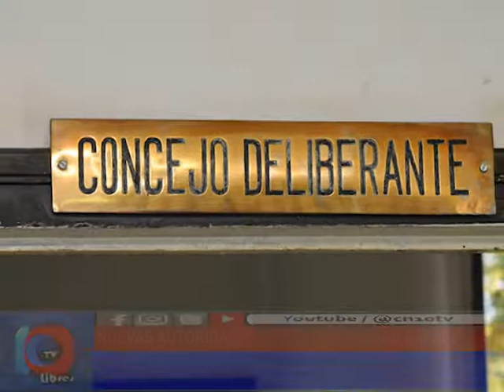PREPARATORIAS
Como corresponde en todo estado democrático,el HCD de San Rafael procederá a realizar la Sesión Preparatoria donde habrá de elegirse las autoridades del Cuerpo. Se espera que esta reunión legislativa de la comuna el Bloque UCR-Cambiemos de el correspondiente quorum y la sesión se desarrolle sin problema alguno.